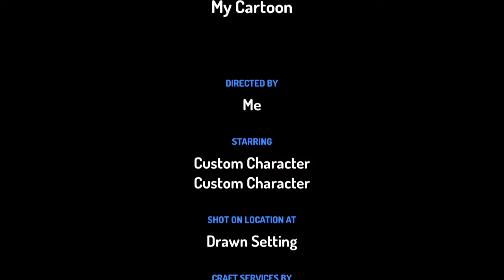My New Look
The reason why I changed my look well it's because I love Alvin and the Chipmunks